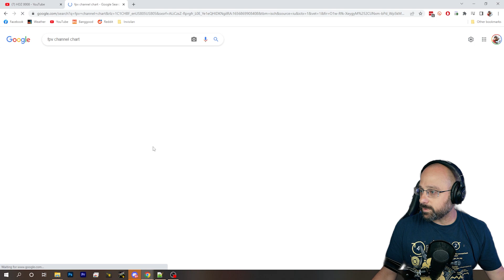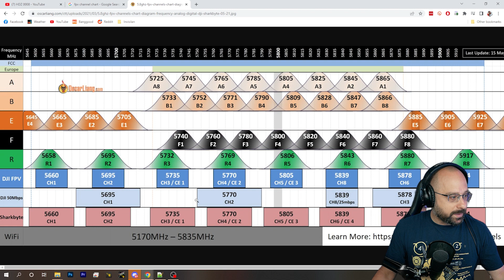How to Stop DJI from Ruining Your Analog Video! - FPV Questions